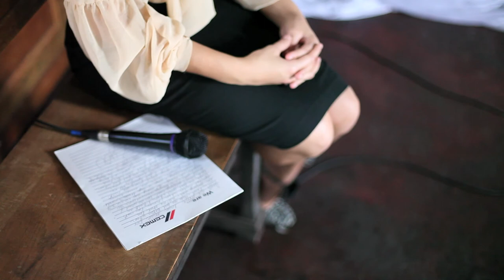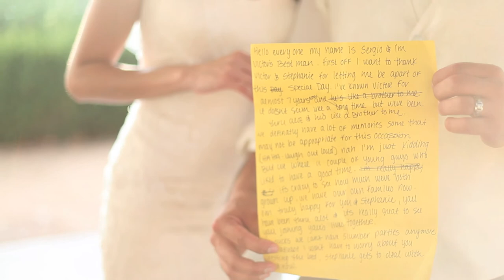Stephanie & Victor HD.mov